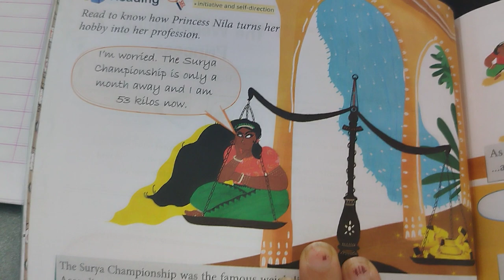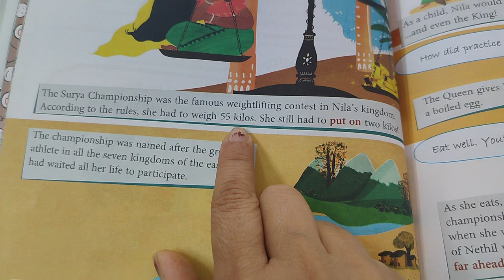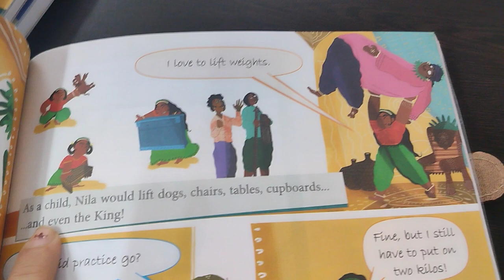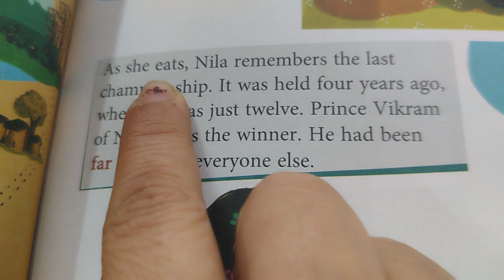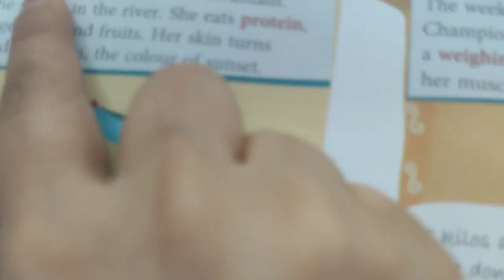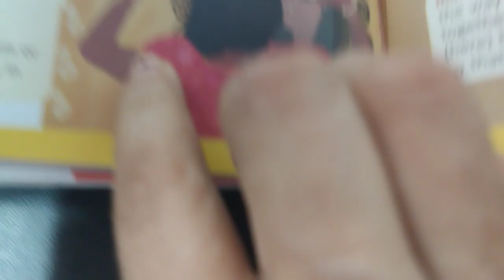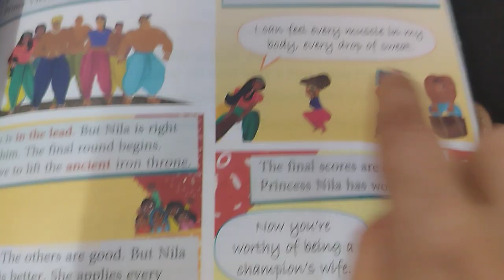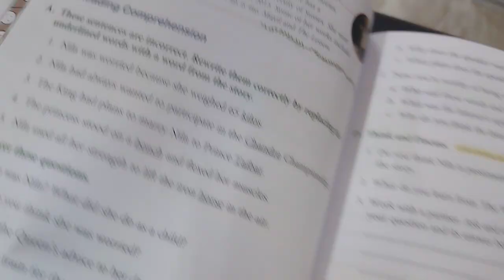the weightlifting princess grade 3..English treasure Macmillan education